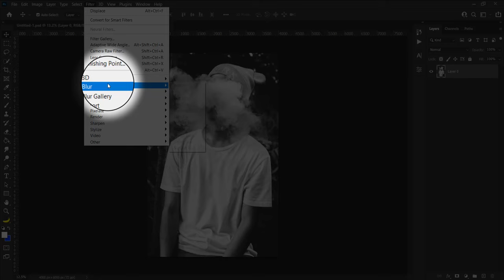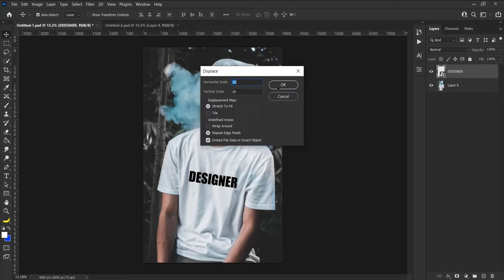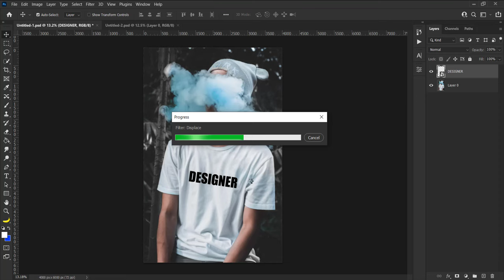How to Conform Text to a Surface Using a Displacement Map | Photoshop tutorial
How to Conform Text to a Surface Using a Displacement Map in Photoshop
Add text to the costume design
Put A Text Design On A T-Shirt

🎵 Track Info:

Title: Twenties by Peyruis
Genre and Mood: Jazz & Blues + Funky